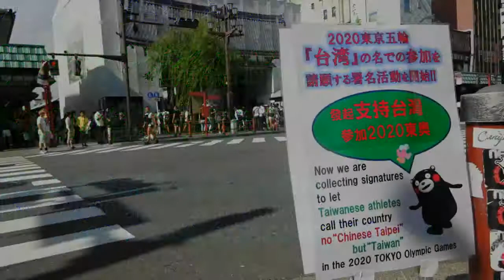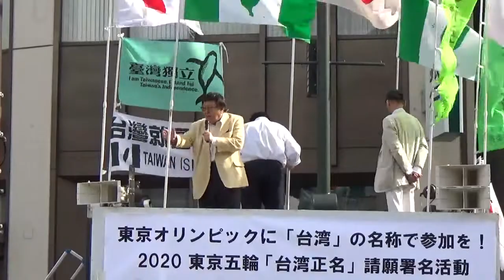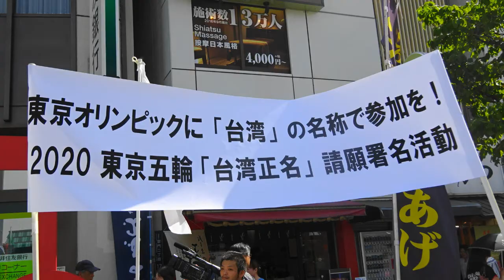三輪和雄氏（日本世論の会会長）②@浅草・雷門前2017.7.15東京オリンピックに「台湾」の名称で参加を！2020 東京五輪 「台湾正名」請願署名活動＃９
平成２９年７月１５日、台東区浅草寺雷門前にて開催。
『台湾不是Chinese Taipei！』